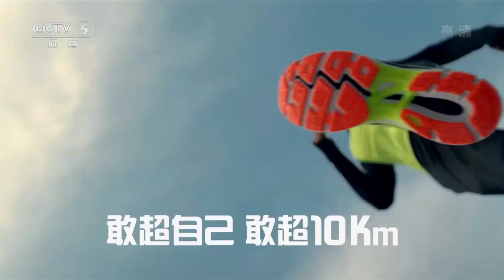2016 China Super League: Liu Gaoyang/Feng Yalan VS Ding Ning/Sheng Dandan [Full Match/Chinese|HD]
►Wuhan Vs Beijing (Phase1|Round18|Dec25)
1.  Liu Shiwen - Guo Yuhan
2.  Feng Yalan - Li Jiayuan
3.  Liu Gaoyang / Feng Yalan - Ding Ning / Sheng Dandan
4.  Liu Shiwen - Li Jiayuan

(•) To move back-forth in time especially for doing very small steps (5 secs per step),
instead using your mouse, you can use the right/left button of your keyboard